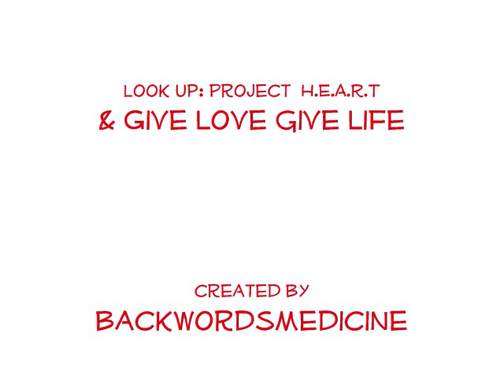John TRUdell "Living in reality"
Off Trudell's first album "Tribal voice" with Quiltman, released in 1983.